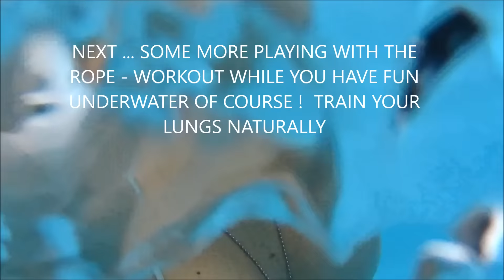2017 11 01 HEALTHY AND FIT UNDERWATER NOW BIT OF LADDER AND BACKFLIPS ORLANDO POOLING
Using the pool ladder to workout is best ... to me pool ladders and ropes are the best to have fun and while you do it underwater you train your lungs ... shortly i will be getting back to breathholdings ...  i've been extremely lazy about them.
Are you an ANIMAL LOVER? do you love the underwater world, pool, beach, sun, tan, headstands, flips, splits, gym, HEALTHY LIFE? then be FIT and STRONG?   Eat well ... Let's be friends